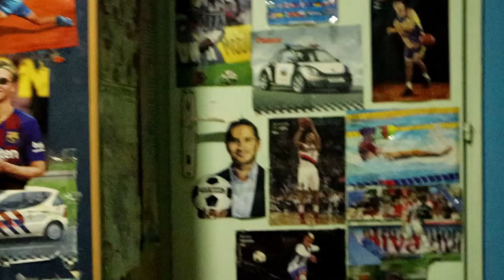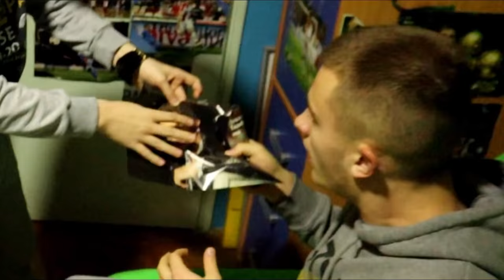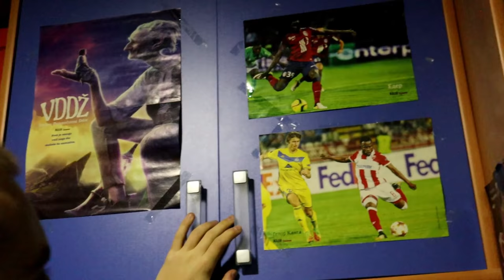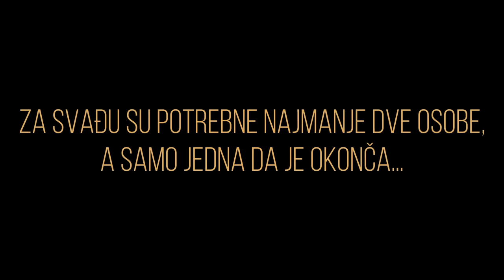TUČA SA MLAĐIM BRATOM Koja Je Otišla Predaleko...⚠️